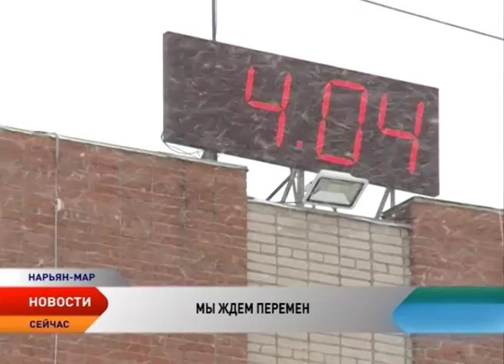Жители НАО устали от перепадов температуры, давления и метелей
«К сожалению, без усиления ветра не обойдется, в ближайшие дни порывы ветра до 10 м/с сохранятся»,  дают прогноз синоптики жителям НАО, которые уже больше месяца терпят капризы северной погоды. Откуда и какие циклоны нам несут перепады температуры и давления со снегом и метелями, сколько все это продлится и как с такой погодой жить, в репортаже Любови Пермяковой.